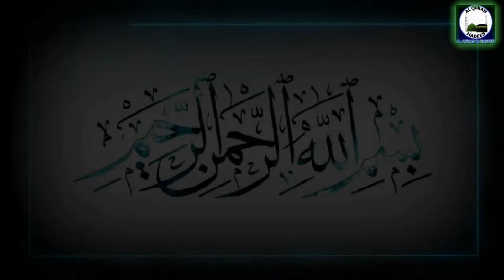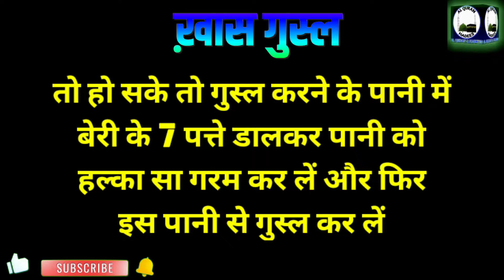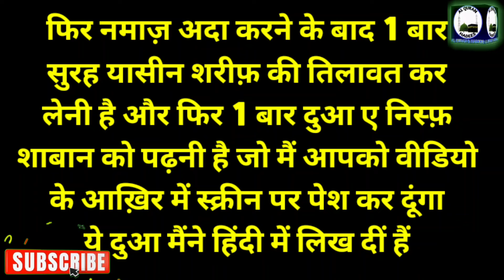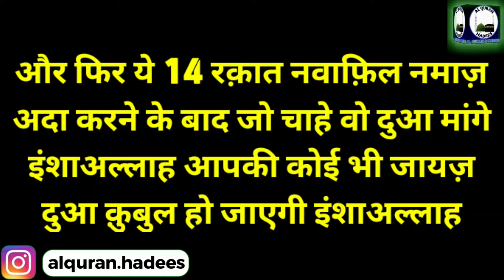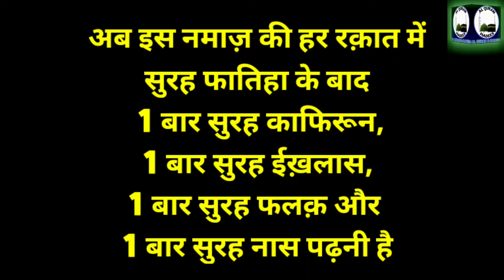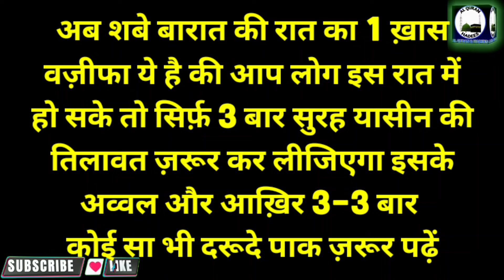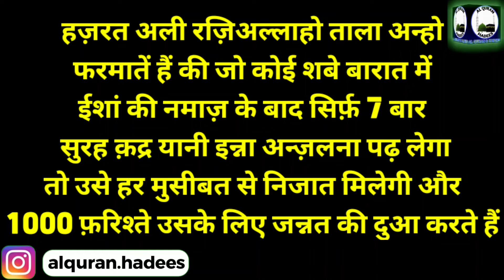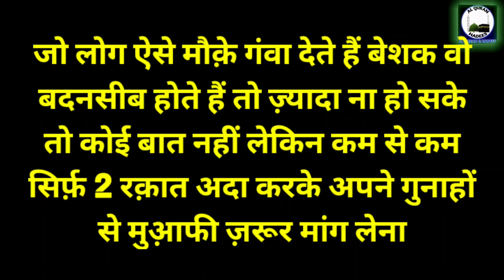शबे बारात की नमाज़ का तरीक़ा | Shabe Barat Ki Namaz | Shabe barat Ka wazifa | Shabe barat 2024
Shabe barat kab hai
sabe barat kab hai
sabe barat ki namaz
shabe barat ki namaz ka tarika
shabe barat ki nawafil namaz ka tarika
namaz ka tarika hindi me
shabe barat ka wazifa
shabe barat 2024
hazrat ali ka wazifa
surah yasin ka wazifa
surah dukhan ka wazifa
shabe barat me kitni namaz hai
shabe barat me namaz kaise padhe
surah Inna anzalna ka wazifa
al quran and hadees
al quran hadees imranmalik
Aaj ki video me shabe barat ki namaz ka tarika pesh kiya hai. Shabe barat ka wazifa aur nawafil namaz pesh ki hai.

Important Notice :
ALLAH HAFIZ...
This Channel Powered By Imran Malik